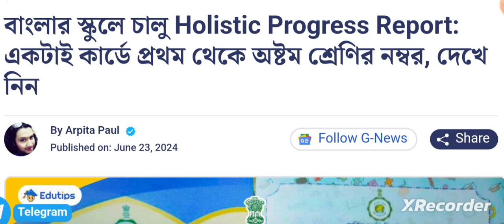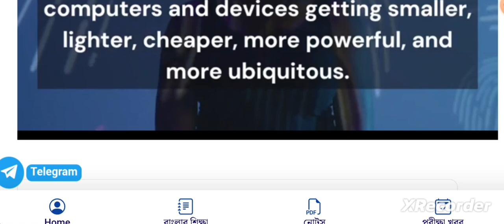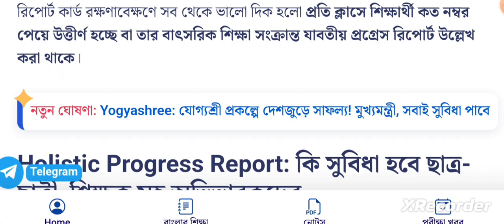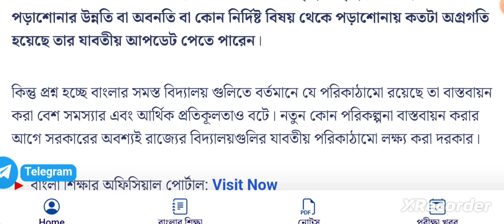How to Download Holistic Progress Report Card | বাংলার স্কুলে চালু হল Holistic Progress Report Card